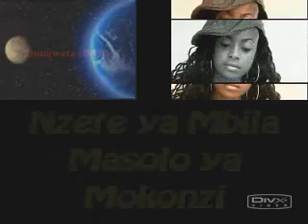EMISSION NZETE YA MBILA MASOLO YA MOKONZI MOPAO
Le patron de la musique Africaine a une nouvelle emission consacrée à 100% aux activités du groupe Quartier Latin International.
2mukwata DMTV vous offre en primeur l'une des premières emissions intitulées NZETE YA MBILA diffusée sur la chaine Couleur Tv. Cette emission vient remplacer SUIVEZ le Guide qui etait diffusée sur TELE 7 présentée par BEBE BERCY. Le quadrakoraman en a decidé ainsi.

La différence entre les deux emissions se situe d'abord au niveau du présentateur qui cette fois ci est un Homme, ensuite NZETE YA MBILA va nous ramener sur le lieu des répétitions du quartier Latin c'est à dire au dancing Bar Chez BAUDINO dans la commune de LINGWALA ex Saint Jean.